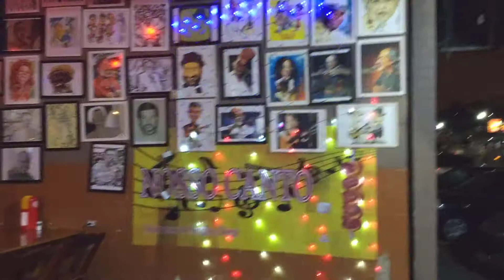Restaurante dedicado ao Samba de Raiz na Baixada Fluminense